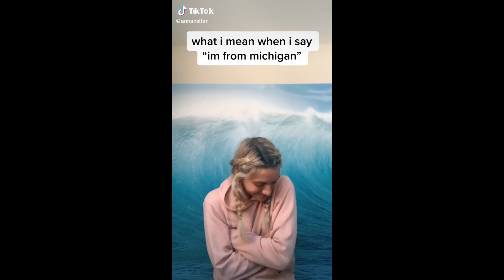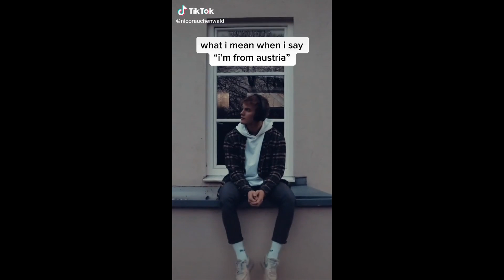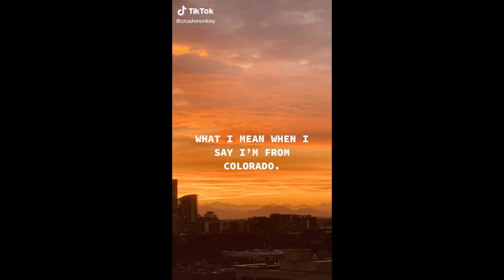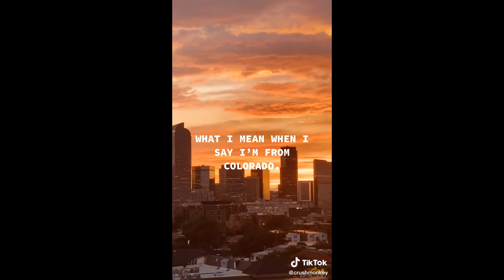i bet you're thinking of MOVING now 🏘️ SuperBest TikTok where i live Compilation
This is the super-best whereilive TikTok video compilation.